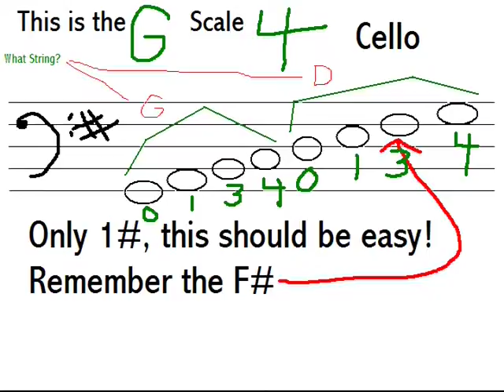Cello G Scale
G Scale for the Cello